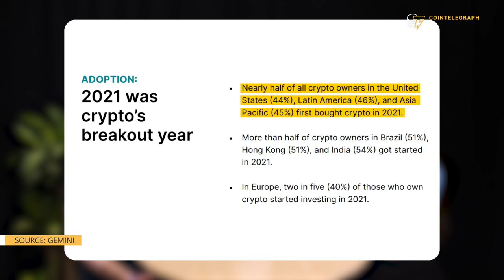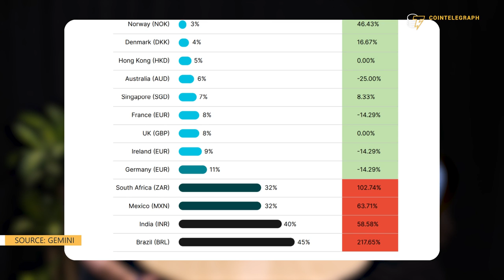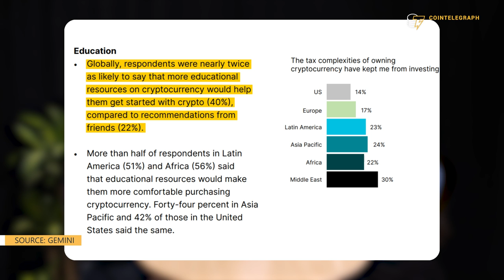What is driving crypto mass adoption in 2022? | Interview with Gemini COO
Noah Perlman, chief operating officer of Gemini, discusses the main drivers of crypto adoption in 2022 and the barriers that still stand in the way.

0:00 Intro
0:10 How did you get involved in the blockchain industry?
1:08 What is Gemini’s role in boosting crypto adoption?
2:06 What are the biggest drivers for crypto adoption?
3:30 What are the main barriers against crypto adoption?
4:36 How is Gemini fostering crypto education?
5:03 What is the incentive for institutions to embrace crypto?
5:58 What is the status of stablecoin adoption?
7:04 How do you see the Bitcoin ecosystem developing in the next few years?
8:34 Can Bitcoin become a standard for global financial transactions?
8:59 Outro